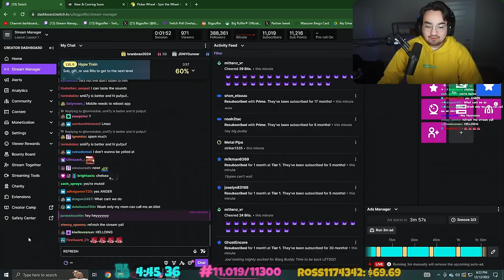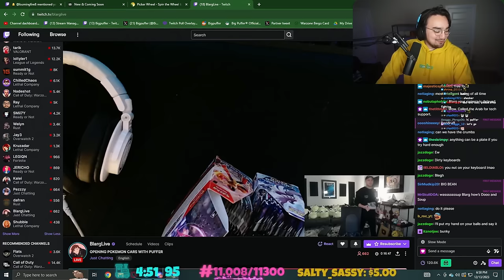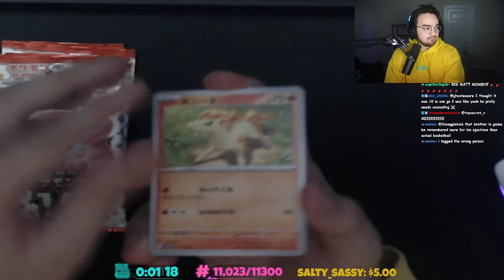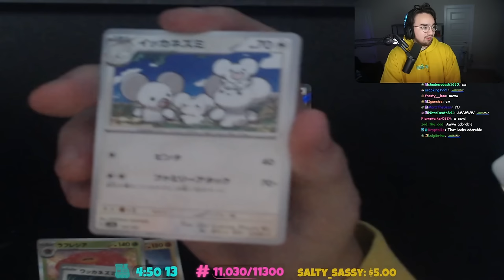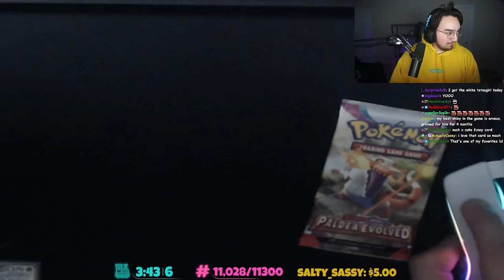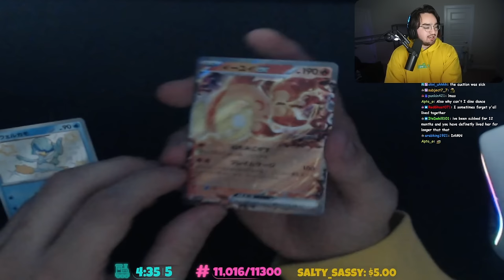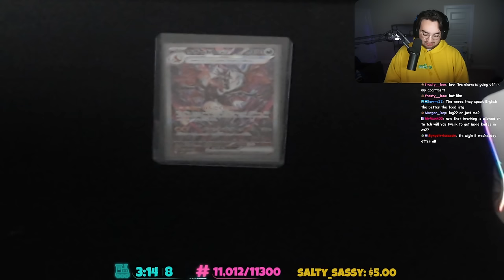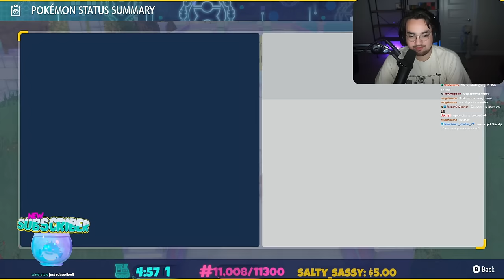BIGPUFFER PLAYS POKEMON SCARLET INDIGO DISK DLC PART 1 (BIGPUFFER VOD)